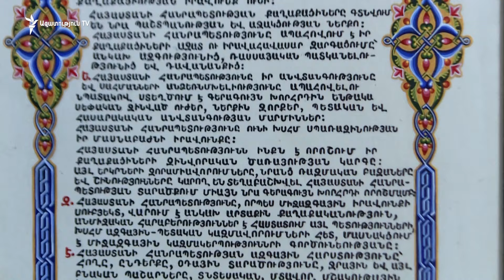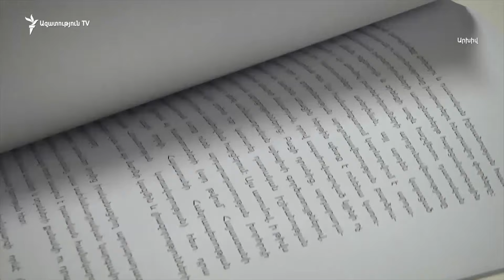«Կարմիր զգեստը» պետք է փոխվի՞, թե «մատադորը». Սահմանադրության շուրջ բանավեճը թեժանում է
Կհանվի արդյո՞ք Սահմանադրությունից Անկախության հռչակագիրը, որտեղ հղում կա Հայաստանի և Արցախի վերամիավորման, ինքնորոշման իրավունքի, ինչպես նաև Հայոց ցեղասպանության միջազգային ճանաչման աջակցության մասին։ Այս հարցի շուրջ բանավեճը Հայաստանում օր-օրի ավելի է թեժանում։